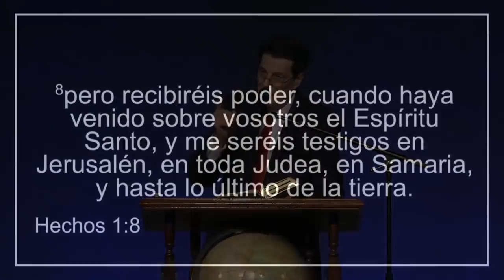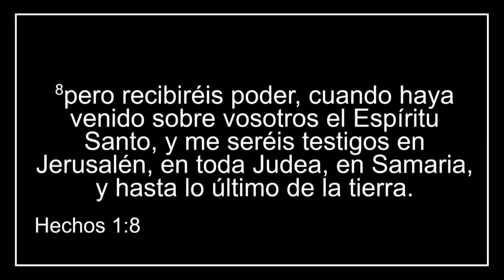Josué Yrion "Recibiréis poder"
una predica para tu vida.